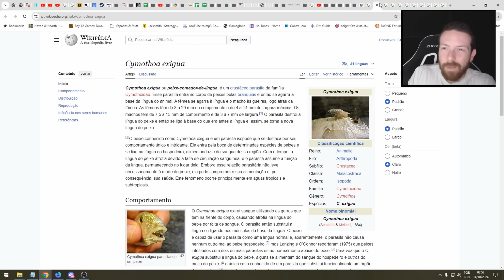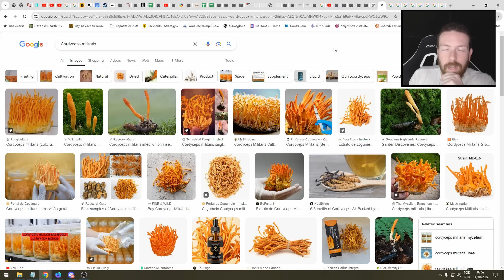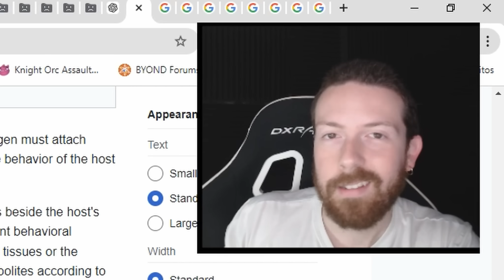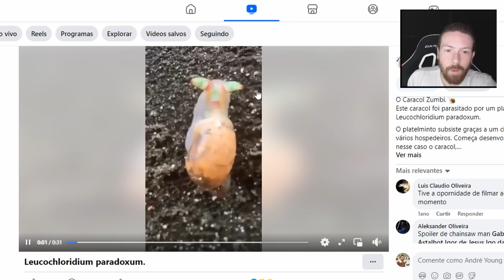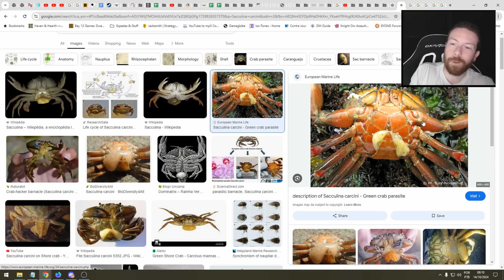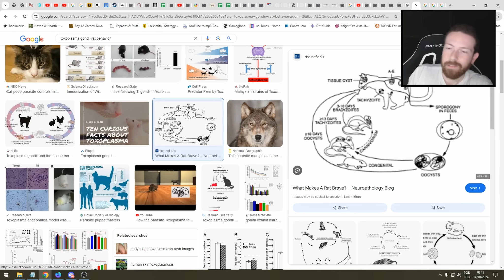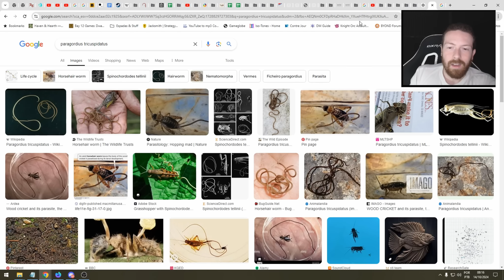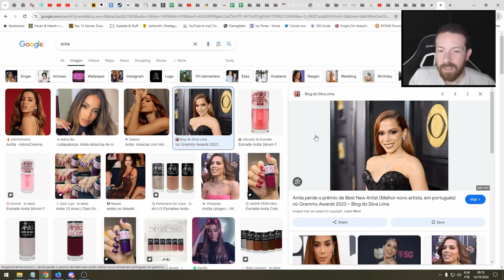Biólogo reage aos PIORES PARASITAS da natureza...